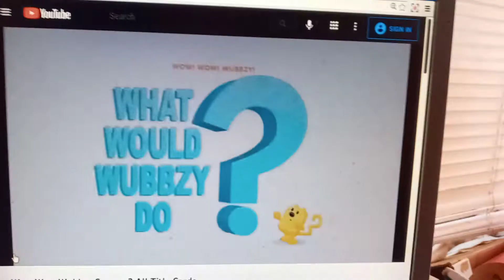July 2, 2021